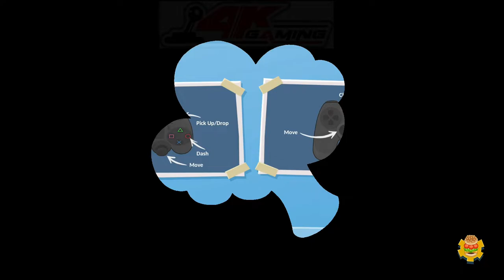Overcooked 2 - Hot Pot Shot Trophy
Overcooked 2 (PS4)

Hot Pot Shot Trophy